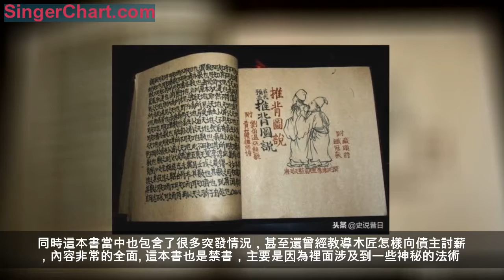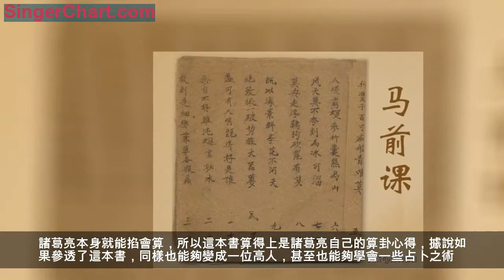古代三大奇書，其中兩本都是禁書，一直流傳至今，卻無人能夠參透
大家都知道，我國擁有上下5000多年的歷史，並且擁有非常深厚的歷史文化底蘊，有很多非常珍貴的典籍流傳到今天，雖然在古代社會當中古人到人力和物力都不發達，但是古人的智慧也是不可以小看的，很多老祖宗的智慧其實非常的玄妙，古人留下來的書籍，其中也蘊含著不少的道理。

甚至有一些非常奇妙的書也流傳了下來，比如今天給大家介紹的這幾本書，每一本裡面所包含的內容都非常的玄妙，一直流傳至今，但是卻無人能夠完全參透，你知道這三本書都是什麼嗎？下面就來帶大家了解一下，古代的三大奇書，其中有兩本都是禁書，你知道是哪兩本嗎？

首先第一本書就是推背圖，相信大家都應該聽說過這本書的名字，這本書是由唐朝時期的袁天罡和李淳風二人所著，兩個人都是我國歷史上非常有名的風水大師，之所以會叫做推背圖，是因為兩個人在談得興起的時候，一直不斷的向下預言並且記錄了下來，據說大概預言了上千年的時間。

後來還是一人覺得泄露的天機太多，於是推了另外一個人的後背一下，這才最終終止，據說這本推背圖非常的靈驗，唐朝之後發生的重大事件都可以在這裡找到，甚至準確的預言到了現代社會。因為這本書太過神奇，被歷朝歷代列為禁書，但它依然流傳了下來。

另外一本書就是魯班書。很多人都認為這本書只不過是非常普通的木匠書，但實際上這本書當中還蘊含了很多其他的知識，據說如果沒有學習三年木匠的話，根本就看不懂書裡面的內容。同時這本書當中也包含了很多突發情況，甚至還曾經教導木匠怎樣向債主討薪，內容非常的全面。這本書也是禁書，主要是因為裡面涉及到一些神秘的法術。

最後一本書名字叫做馬前課，這本書的作者就是諸葛亮，諸葛亮本身就是一個能人異士，因此在這本書當中記載了如何驅凶辟邪。諸葛亮本身就能掐會算，所以這本書算得上是諸葛亮自己的算卦心得，據說如果參透了這本書，同樣也能夠變成一位高人，甚至也能夠學會一些占卜之術。

這幾本書全部都是古代流傳下來的，每一本都非常的玄妙，但是直到今天也沒人敢說完全讀懂，網友們怎樣看待這幾本書？古代三大奇書，其中兩本都是禁書，一直流傳至今，卻無人能夠參透！